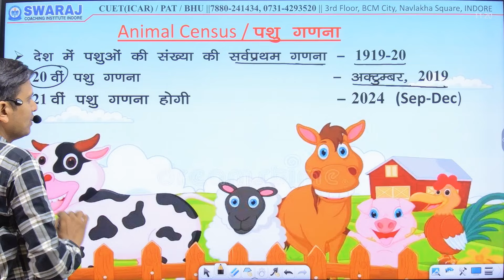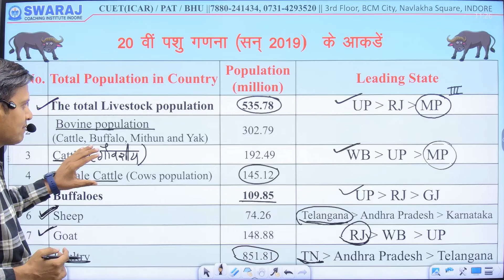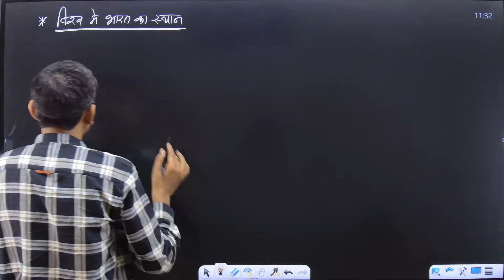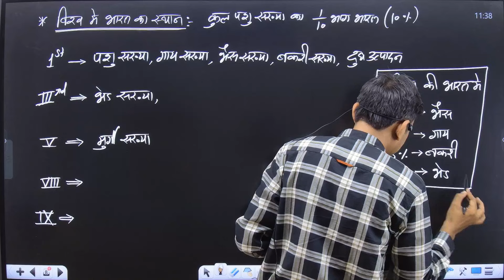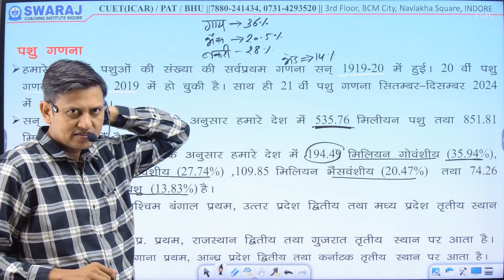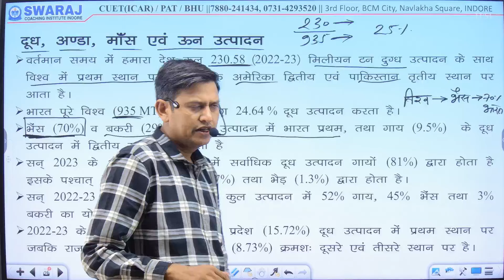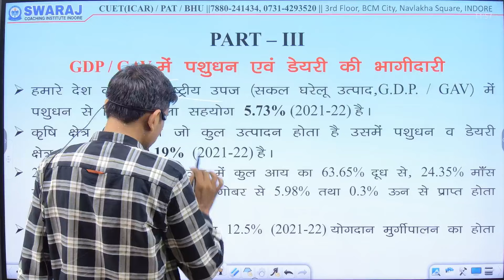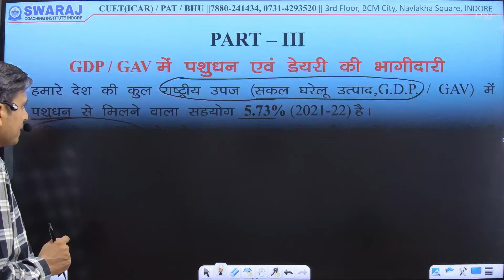New Data || Animal Husbandry || By Narendra Engla sir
If you are looking for perfect guidance to prepare for the exams Like NEET/JEE/PAT/ICAR/BHU/Pre-PG/PVFT and any other Agriculture competitive exam then the SWARAJ COACHING INSTITUTE is the right channel for you. so, subscribe now for our free classes, recorded videos, free tests, and pdf notes downloads. moreover, like and comment to share your love and to tell us about our channel.
OUR VISSION- The VISSION of SWARAJ COACHING INSTITUTE is to help poor and deprived people in getting an education not only in academics as well as vocational so their lifestyle can be uplifted.
~SWARAJ COACHING INSTITUTE
 Address: 2B-2C, 3rd Floor BCM City, Navlakha Square INDORE (MP) 452001